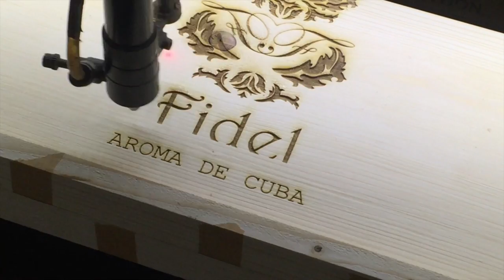Wood laser engraving - Aroma de Cuba cigar box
dawpex - Aroma de cuba cigar box laser engraving wood works